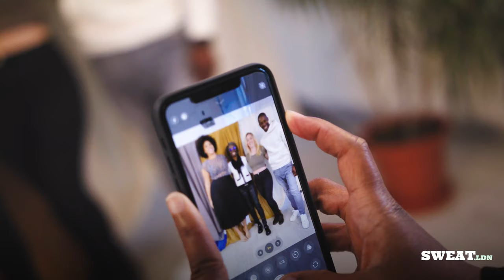SWEAT.POD - MENTALLY FIT??? with Sam Prynn X Dr Agnes Bryan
SWEAT LDN presents SWEAT POD.

Thought provoking conversations with special guests about the topics that really matter in Health and Fitness.

Plus Sized Model, Presenter & Co Founder of Shine For Diversity Shareefa J